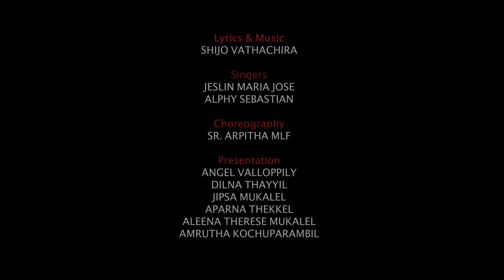Poombatta Action Song , Chattamala Sakha